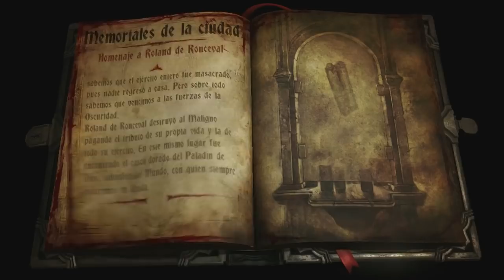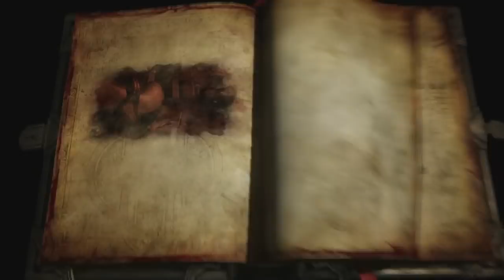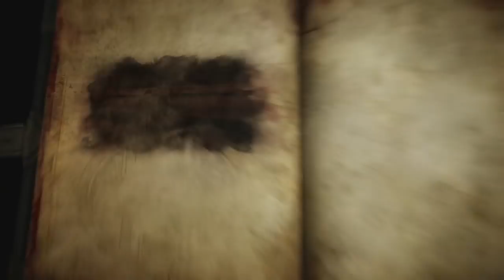Castlevania Lords Of Shadow 2 (Gameplay en Español, Ps3) Capitulo 12